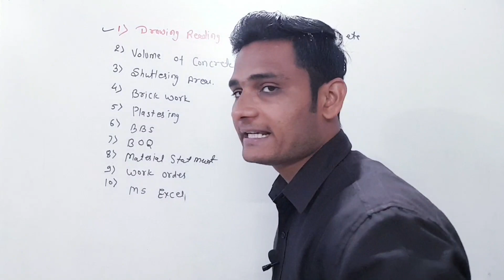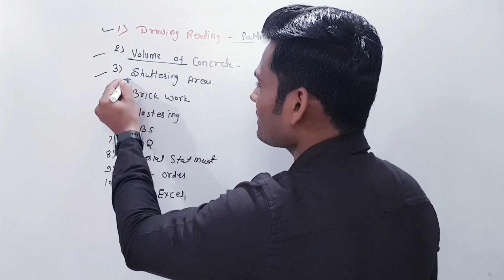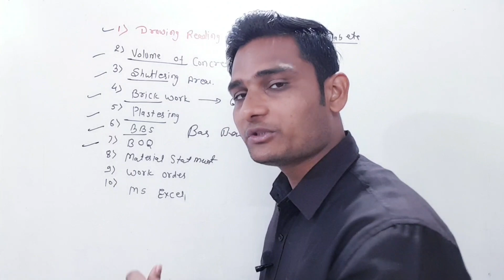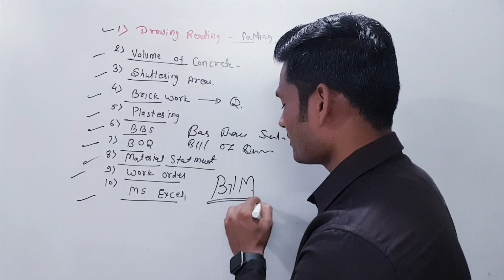Civil Engineering Students, how to get a job | Skills for CIVIL ENGINEER to Grow in their CAREER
Course Content-

Volume of concrete calculation
Shuttering area.
Brickwork.
Plastering.
Bar Bending Schedule.
Bill Of Quantity
Material Statement.
Work Order.
Microsoft Excel

Application mein purchase karne baad aap PC or Laptop mein bhi is course ku use karsakte hain.
2 saal tak aapku BIM INDIA Team ka full support rahega, aap application mein chat ke through apne doubts clear karsakte hain or Whatsapp ya Call bhi karskate hain.